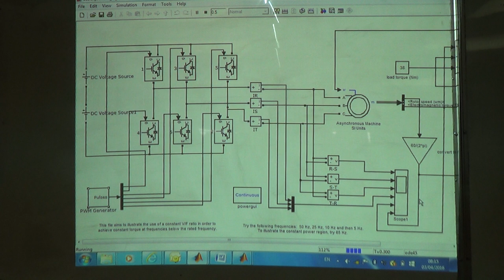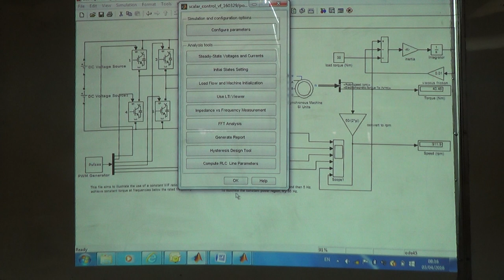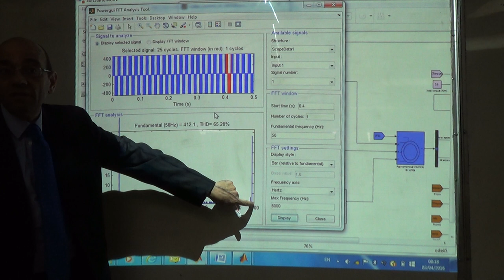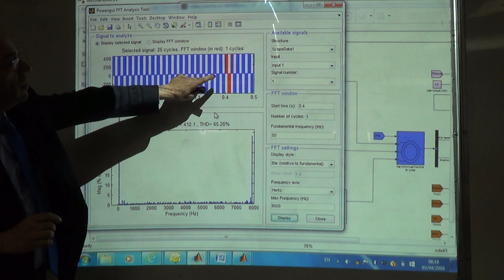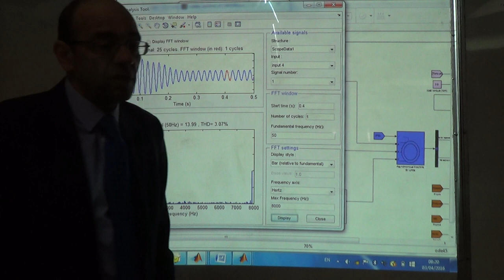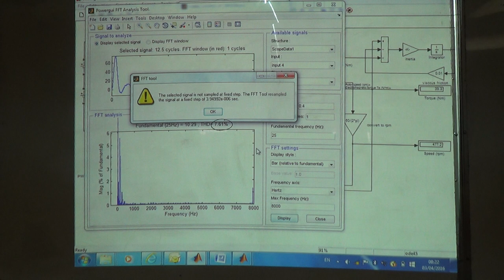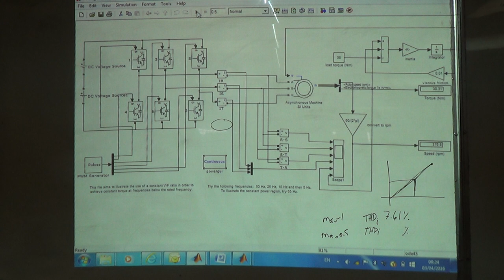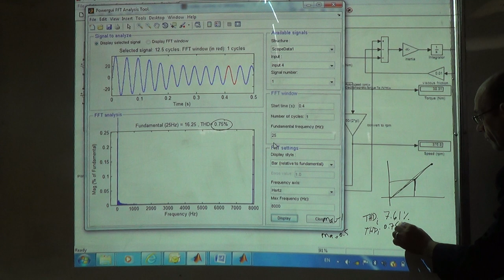SimPowerSystems Example on the V/F Ratio in VF Drive Systems 4: The Frequency Spectrum, 3/4/2016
this video analyses the harmonic content of the load voltage and current of the three phase inverter.  It shows that not keeping the v/f ratio constant at lower frequencies leads to current saturation in the load and an increase in the load current harmonic content.